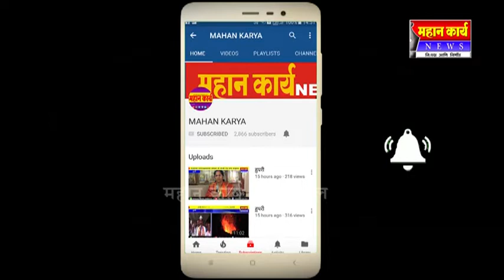शिवशक्ती साखर कारखाना ऑफीसला ठोकले टाळे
शिवशक्ती साखर कारखाना ऑफीसला ठोकले टाळे : ऊसाचा दुसरा हप्ता न दिल्याच्या निषेधार्थ शेतक-यांचे आंदोलन